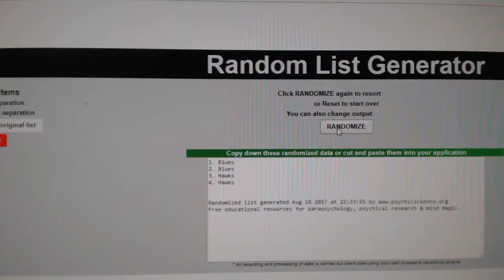C&C GB #7727 Multi Random